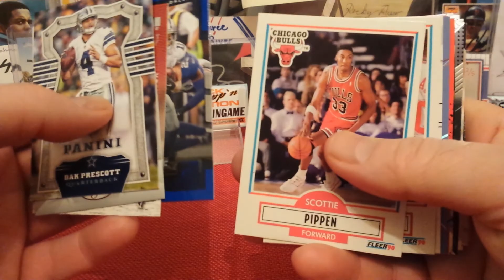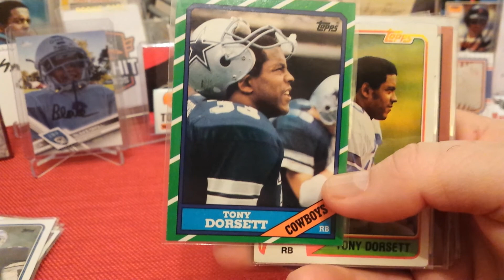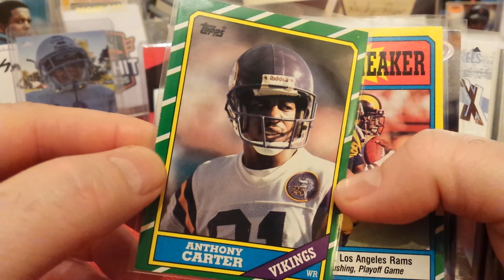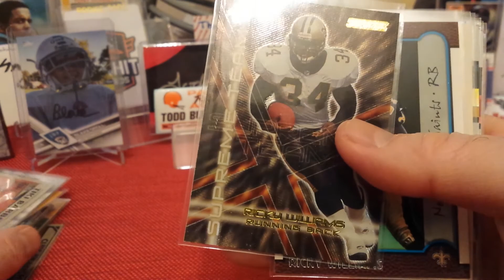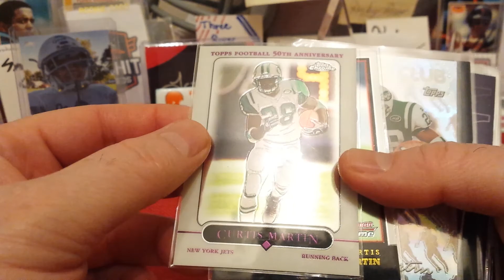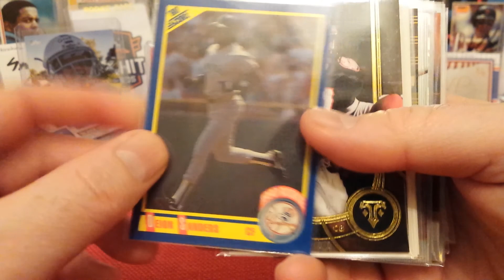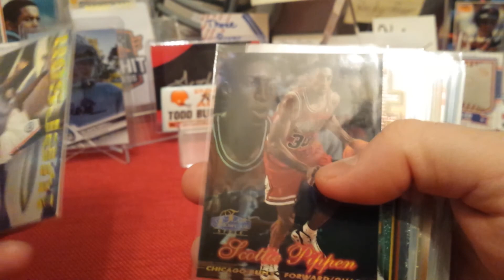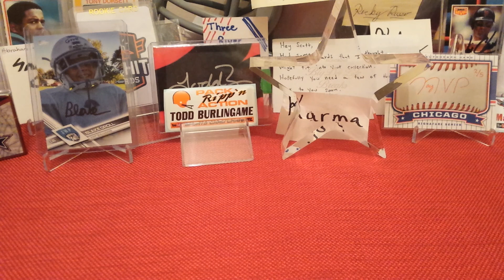Card Show PC Pickups